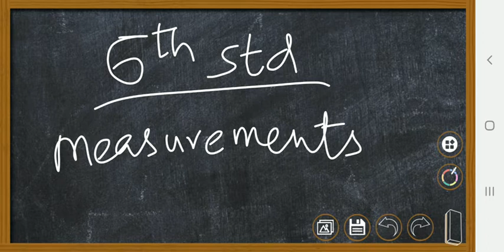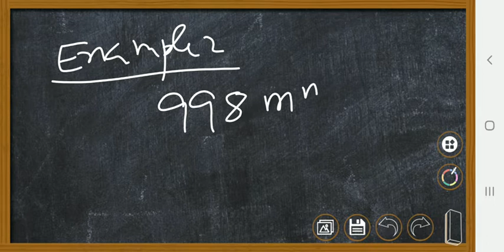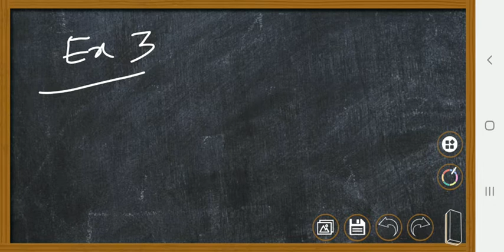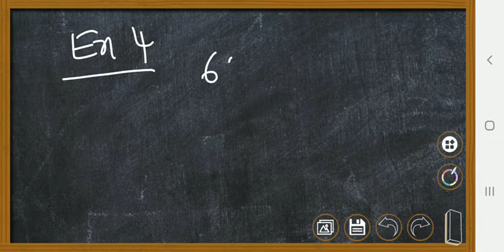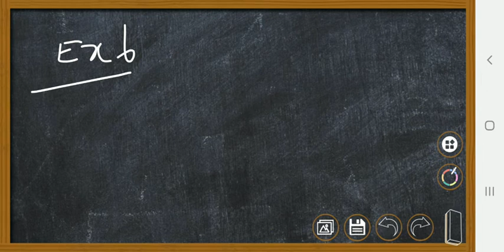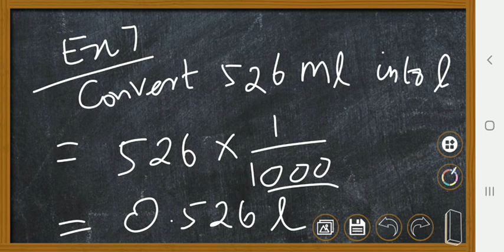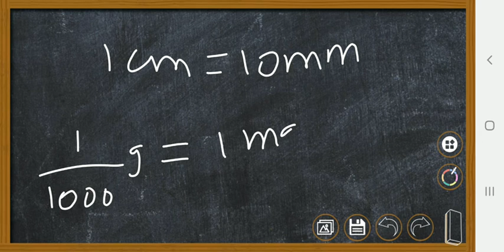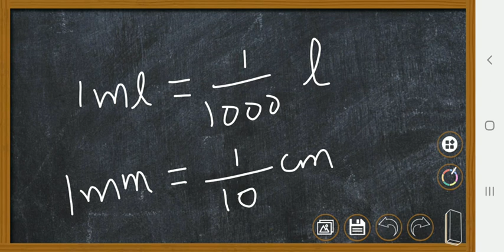6th maths Measurements